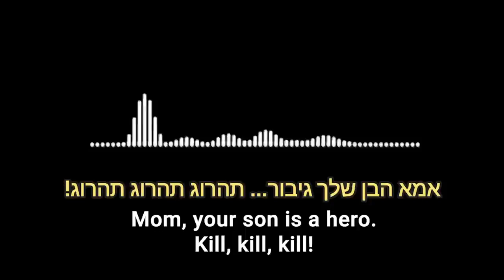8 Questions About Jerusalem, Israel & War Jerusalem Deputy Mayor Fleur Hassan